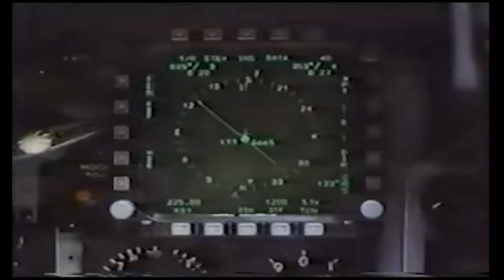BEST COMERCIAL EVER - AVIATION